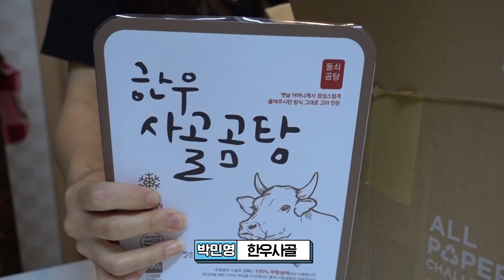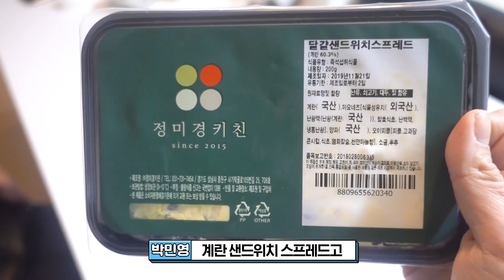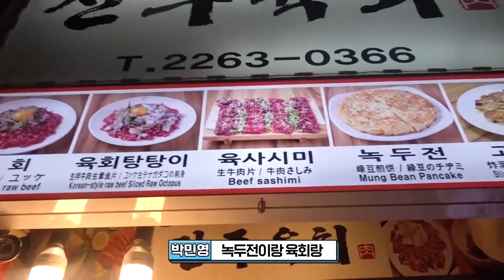🚨공복주의🚨 현기증나는 경정의 간판 박민영의 삼시세끼 VLOG | (다이어트는 내일부터..)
이런~ 야무진 세끼!(욕 아님주의)
음식도 외모처럼 예쁘게 먹는
박민영 선수의 삼시세끼 VLOG